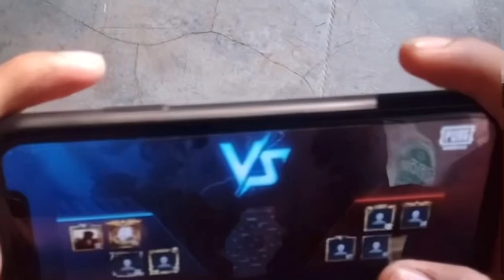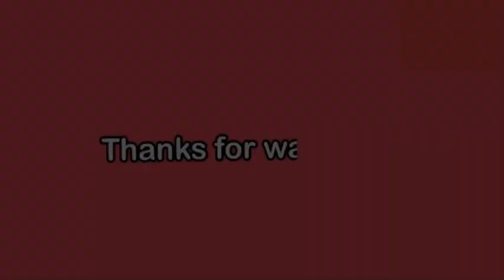First Handcam Video Tdm 2 Finger Claw On Gyroscope | Bgmi | Batmangaming12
First Handcam Video Tdm 2 Finger Claw On Gyroscope | Bgmi | BATMAN GAMING

My device: iPhone XR ( 2 finger claw on gyro)